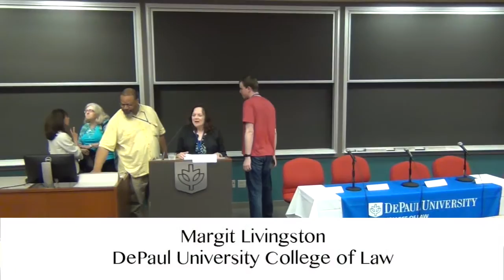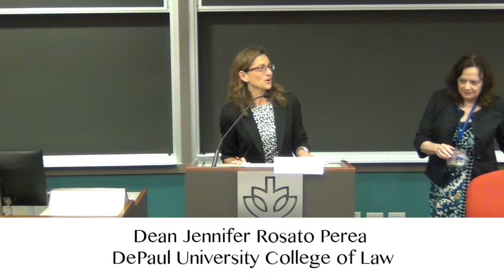Intellectual Property Scholars Conference 2015 - Opening Remarks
The opening remarks at the 15th Intellectual Property Scholars Conference, held at DePaul University College of Law in Chicago.

Speakers include:
* Dean Jennifer Rosato Perea (DePaul University College of Law)
* Margit Livingston (DePaul University College of Law)
* Roberta Kwall (DePaul University College of Law)
* Doris Long (John Marshall Law School)
* Michael Carrier (Rutgers School of Law - Camden)